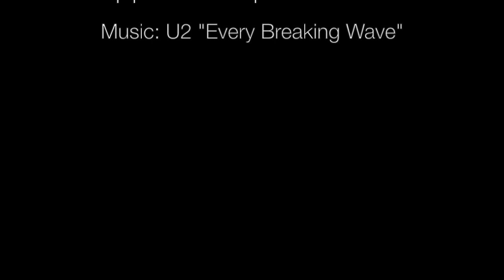Bahamas 2023 with Philippe Guillerm Sculptures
A wonderful new Collection of sculpted Driftwood by Philippe Guillerm